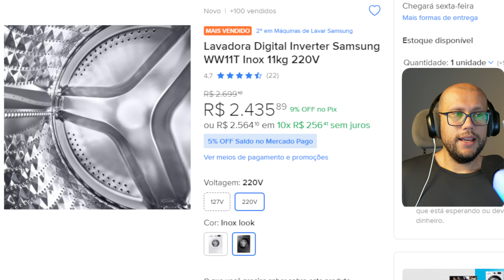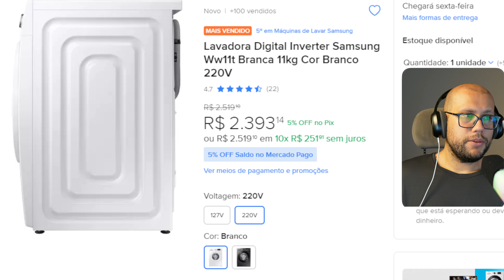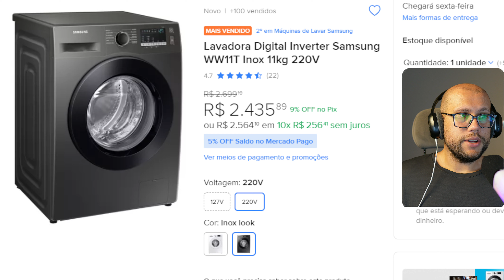Lavadora Samsung WW11T: Roupas impecáveis com economia de energia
"Compra 100% Segura: Todos os nossos links são rigorosamente verificados, levando você diretamente aos maiores marketplaces do Brasil para realizar suas compras com segurança e tranquilidade."

Lavadora Digital Inverter Samsung WW11T Inox 11kg 220V
Samsung WW11T: Limpeza profunda e delicada para toda a família
Lavadora de 11kg com tecnologia Inverter: Eficiência e durabilidade
Títulos que focam nos recursos:
Samsung WW11T: Vapor, tambor Diamond e 11kg de capacidade
Lavadora Samsung com Digital Inverter: Silenciosa e potente
WW11T: A lavadora que cuida das suas roupas
Títulos que criam um senso de urgência ou promoção:
Lançamento: Nova lavadora Samsung WW11T já disponível
Por tempo limitado: Lavadora Samsung com instalação grátis
Títulos que usam palavras-chave para SEO:
Lavadora Samsung WW11T 11kg: A melhor escolha para sua casa
Lavadora de roupa Samsung: Eficiência e economia
Samsung WW11T: Tecnologia Inverter e tambor Diamond
Exemplos de títulos completos com hashtags: